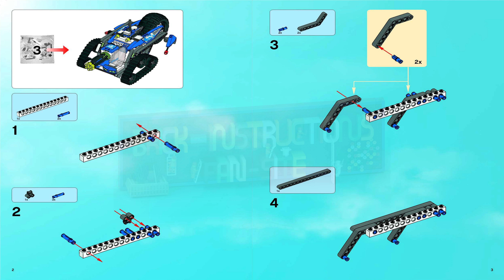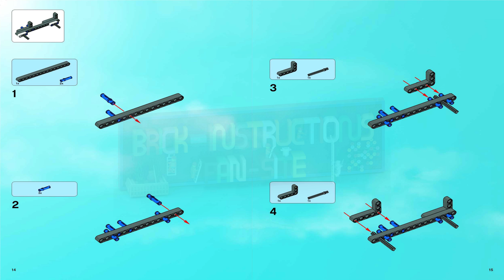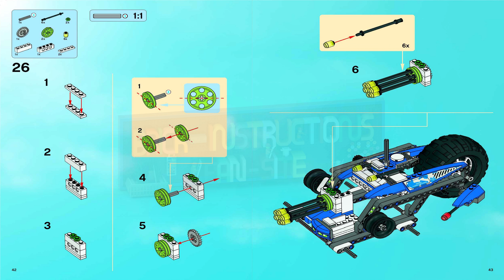LEGO instructions - Exo-Force - 8118 - Hybrid Rescue Tank (Book 2)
How to build the 2008 Lego Set 8118 - Hybrid Rescue Tank